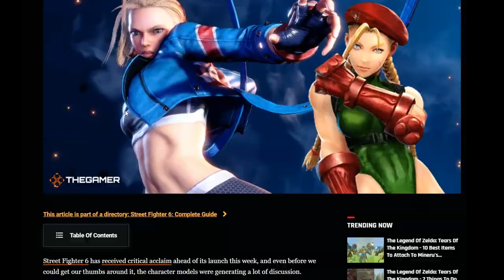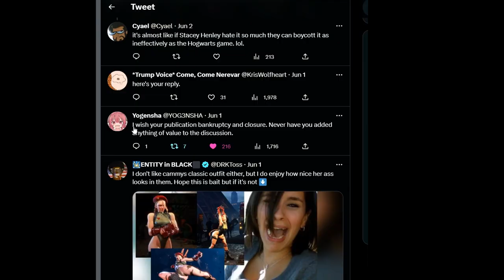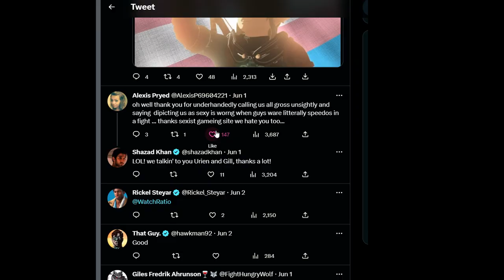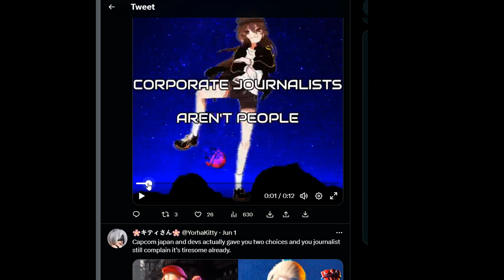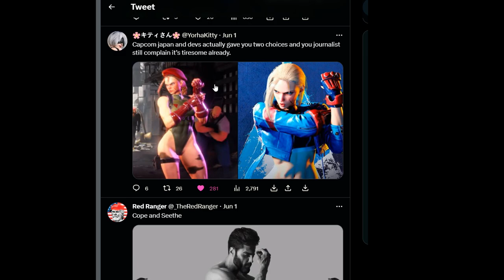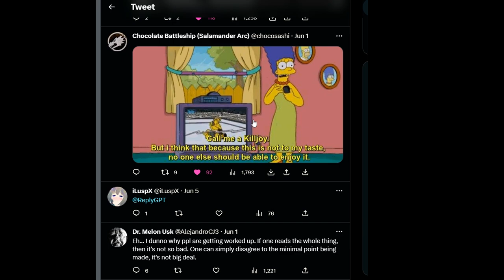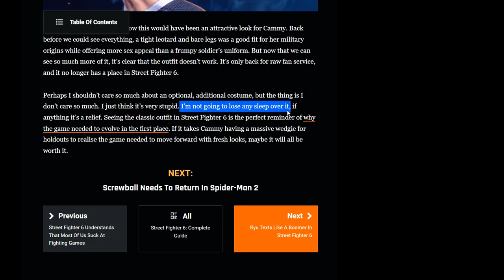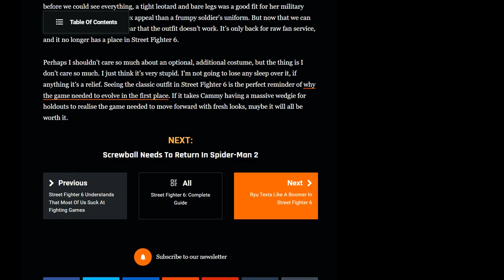Western Games MAD Cammy is BEAUTIFUL